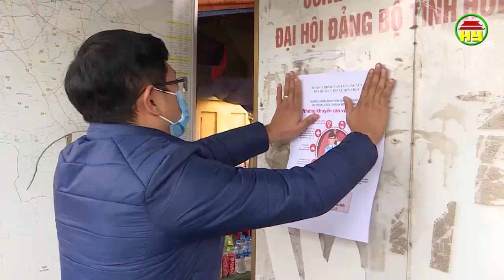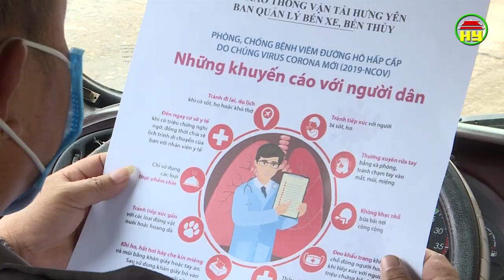Ban quản lý Bến xe khách Hưng Yên tăng cường ứng phó dịch Corona